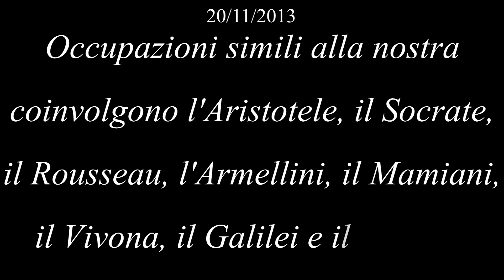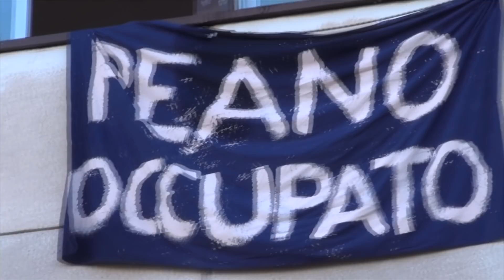Occupazione Liceo Scientifico G. Peano - A.S. 2013/2014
GUARDALO IN HD!

Il liceo scientifico Giuseppe Peano partecipa alla lotta contro le ingiustizie verso la scuola pubblica.